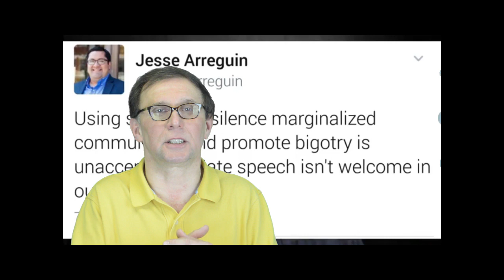Rewolucja bolszewicka w kaliforni w 100 lecie morderczego sovieckiego leninizmu i stalinizmu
milo yiannopoulos

miasteczko liberalne Berkeley zostało spalone przez lewaków. Koniec wolności wypowiedzi nadchodzi do  ameryki ?